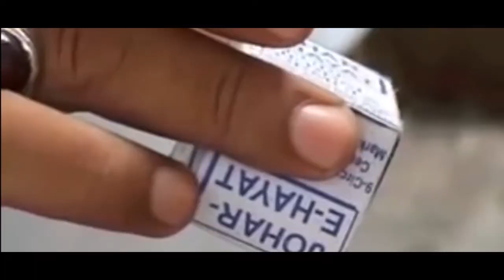Special investigation about Madari on public tv media | Aamer Habib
Aamer Habib highlighted Madari issue in special investigative program.